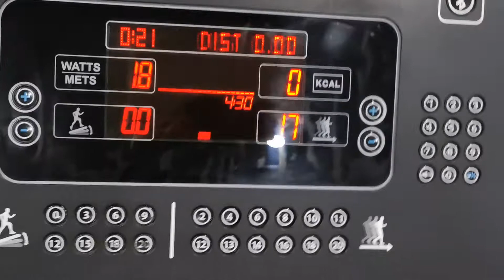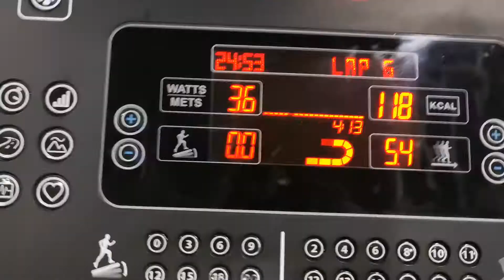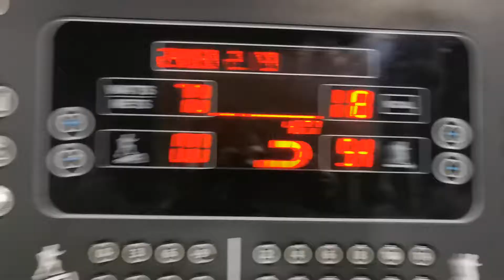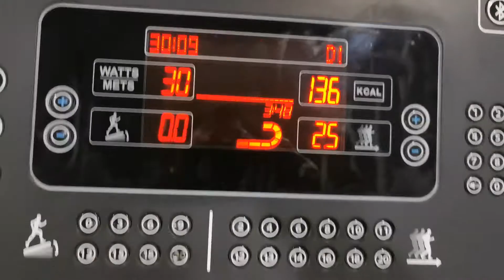Blessing to start exercise again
Not crowded gym during this time. Many  equipments for exercise.